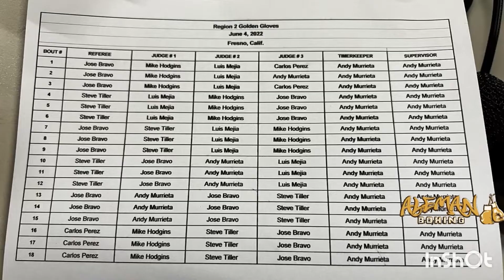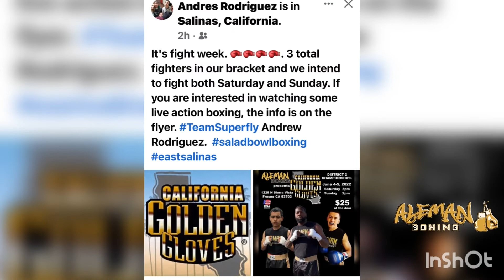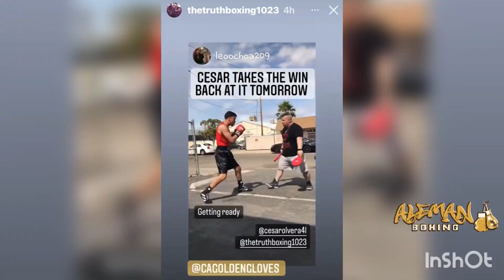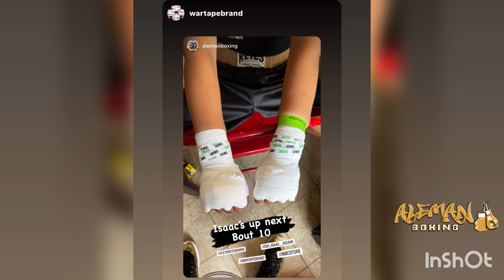2022.06.04 Aleman Boxing’s Central CA Golden Gloves, Day 1 pictures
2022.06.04 Aleman Boxing’s Central CA Golden Gloves, Day 1 pictures

Say one pictures of our show put in video
Screen shot ur favorites 👍🏾